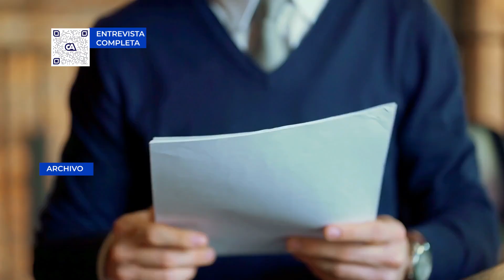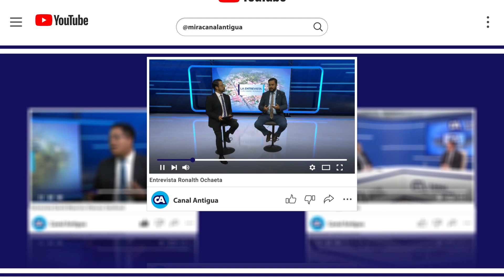Análisis 845: "La Inseguridad en Guatemala y la Agenda Legislativa"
En la mesa de Análisis A Las 845 se llevó a cabo una entrevista sobre Inseguridad en Guatemala y Agenda Legislativa, junto al diputado del Bloque VAMOS, Ronald Portillo.